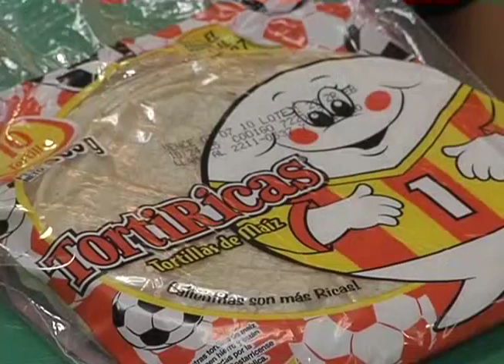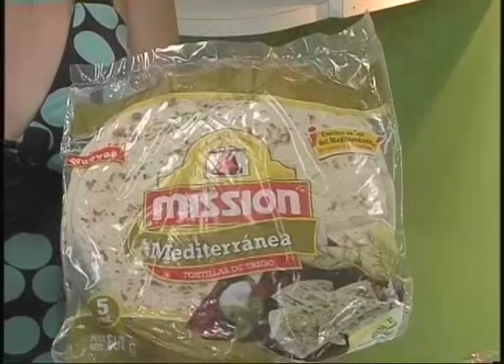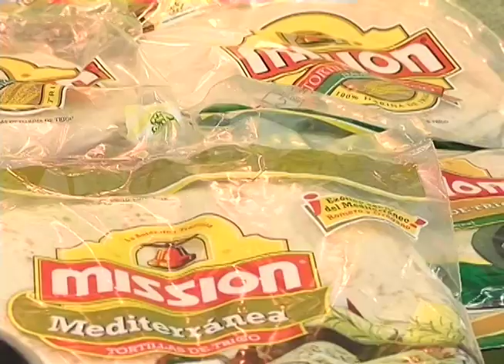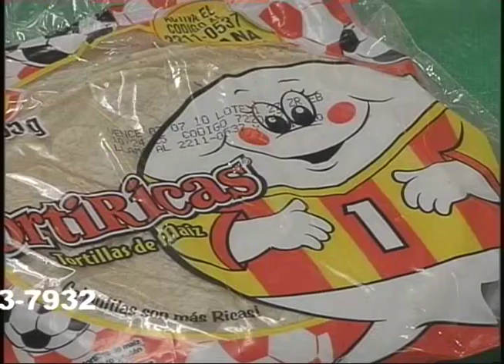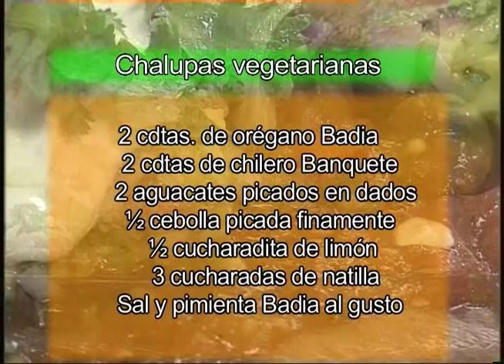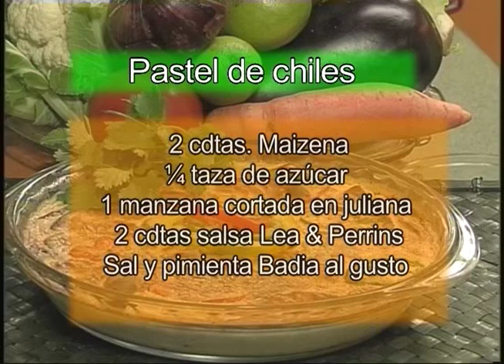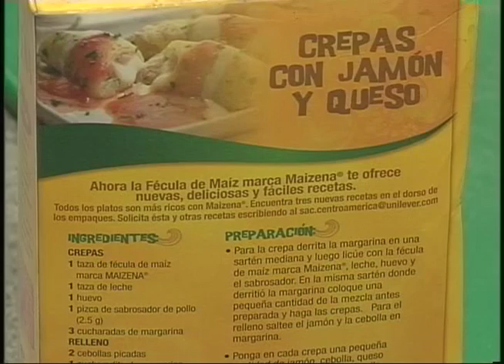Buen Sabor 10 julio 2010 Chalupas vegetarianas